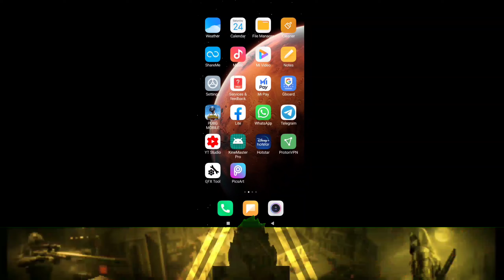HOW TO GET ONLY MYTHICAL & LEGENDRY ITEMS ON PREMIUM CREATE PUBG MOBILE | TRICK TO GET SPECIAL ITEM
To hello guys is video pe mai apko aj BATAUNGA ki agr to ap log Premium Create kholte ho to apko vi Bekar items milta hai haina? To aj wahi Dikhaunga ki apko bekar chiz keu milta hai or ap kese usse bach sakte ho
so yeah dekhte rahiye 😊💕🔥

Stay safeee stay happy 😊

Wanna Buy UC ? 💛

★ If you guys Enjoyed then please hit a Like 👍 button
And

My Device - Redmi Note 7
Graphics Settings - Smooth and High
Note - After using GFX toll -(Smooth and Extreme)-Colour full

VoltaiK

★Season 2 - Crown 1 player★

❤️ SEASON 12 CONQUEROR ASIA DUE FPP TOP 100 ❤️

[ Now I just played this game just for fun 😊
Because if i try to do something best like competition then it's not possible for me :') reason is My Beast Phone ]  🙂
So yeah ❤️

★Keep loving★ ❤️
★Keep supporting★ 💜

▄︻┻═┳一 Jai PUBG 🔥

Outro -